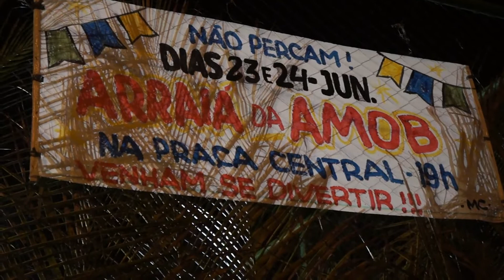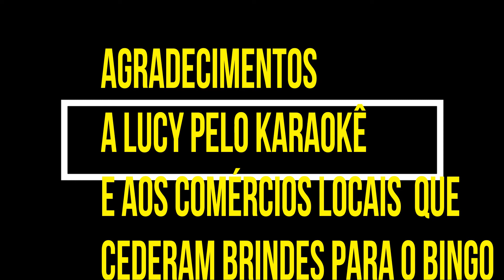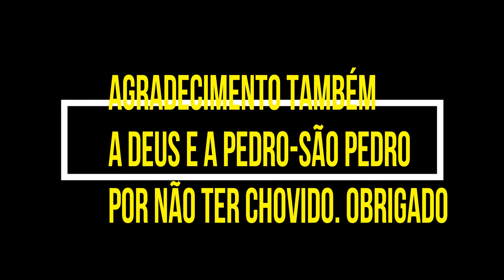ARRAIÁ DA AMOB. 23 e 24 de junho de 2017. Organização Diretoria da AMOB.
ARRAIÁ DA AMOB. 23 e 24 de junho de 2017.
Organização da Diretoria da AMOB.
Agradecimento a todos que colaboraram com a Festa. Agradecimentos a Lucy pelo Karaokê. Agradecimentos aos Comércios Locais e aos moradores que cederam prendas para o Bingo.
E agradecimento especial a DEUS PAI E A PEDRO - SÃO PEDRO por não ter chovido
Som Local e uma música do arquivo do Programa FILMORA.